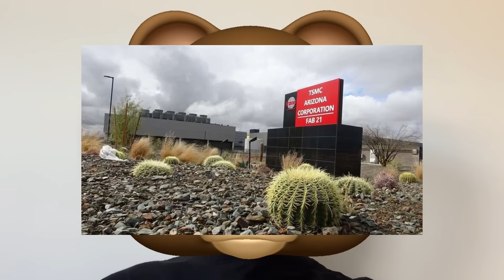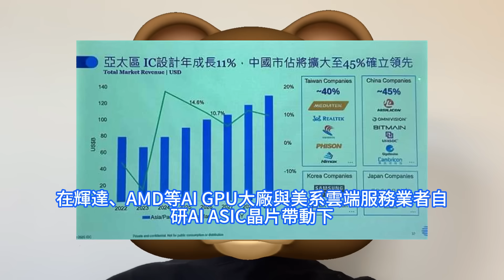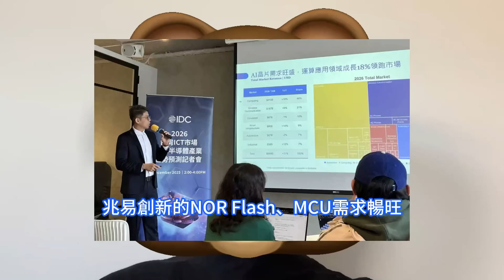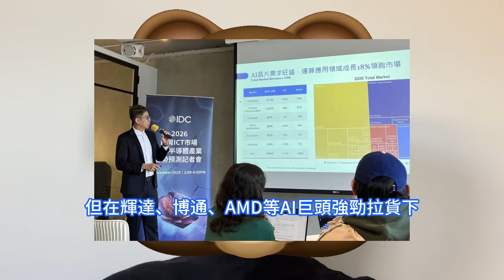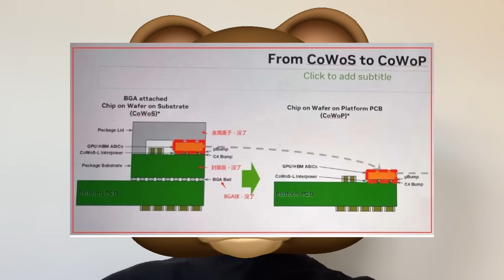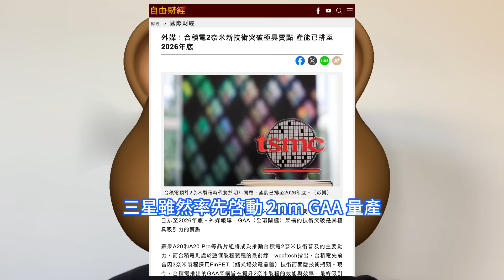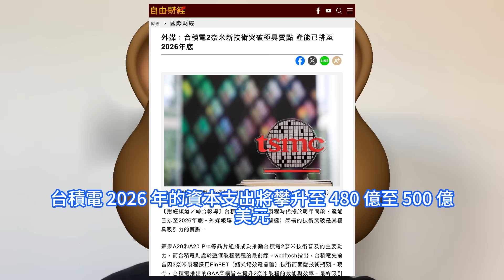相當誇張！台積電2奈米已徹底賣光光，只因GAA電晶體架構技術跨越實在太巨大。IDC稱中國IC設計市佔，2026年上看45%超越台灣。鳳凰城晶圓廠投產遇挑戰，日月光恐有望到手CoWoP晶片新單。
台積電在台灣習慣快速擴張，但在鳳凰城面臨多重挑戰。美國自2013年以來缺乏建設大型國內晶圓廠的經驗，導致依賴外部援助。在AI浪潮推升下，根據IDC日前最新全球半導體報告預估，2026年整體半導體市場規模將達8890億美元。在輝達、AMD等AI GPU大廠與美系雲端服務業者自研AI ASIC晶片帶動下，美國穩居全球IC設計龍頭。據台灣《經濟日報》昨晚報道，台積電 2nm 節點全面轉向 GAA 架構，目標是在效能和能效層面實現顯著躍升，迅速吸引了大量客戶跟進。